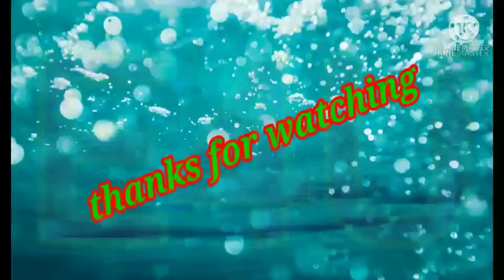देशी स्टाइल में भुनिए भुट्टा- how to roast corn